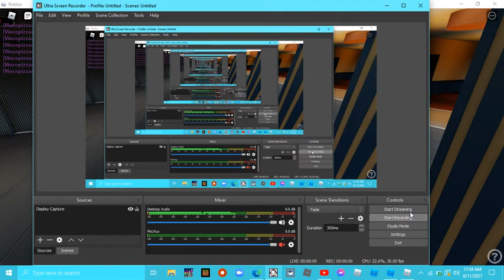New C.O.P elevators at Lakeview Hotel & Casino Res in roblox